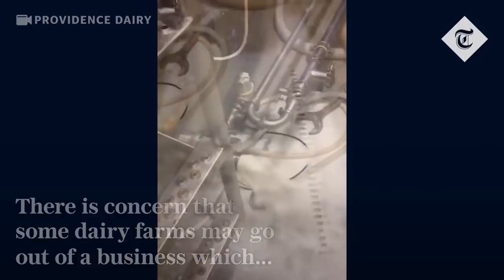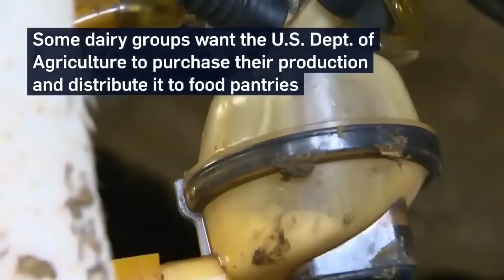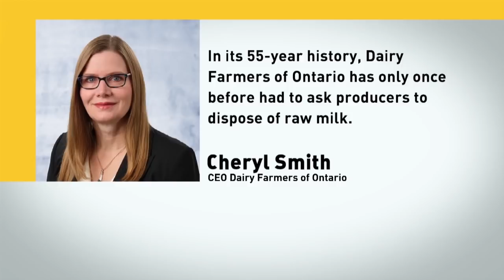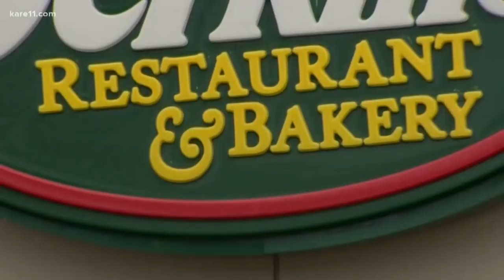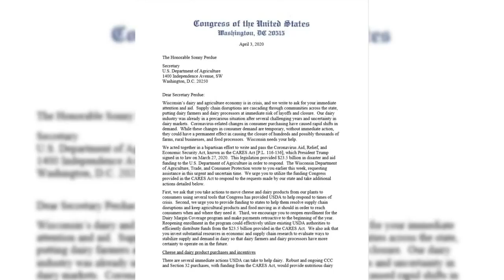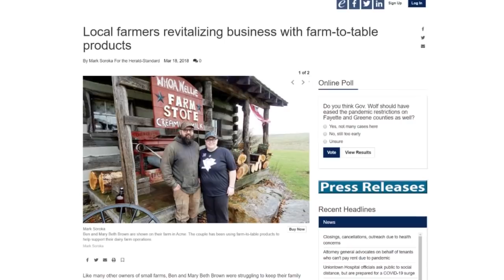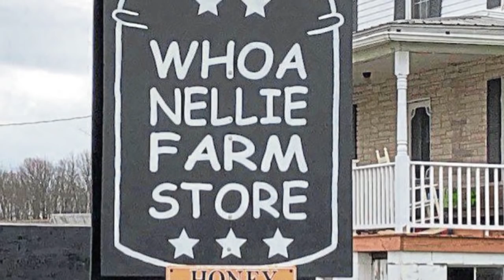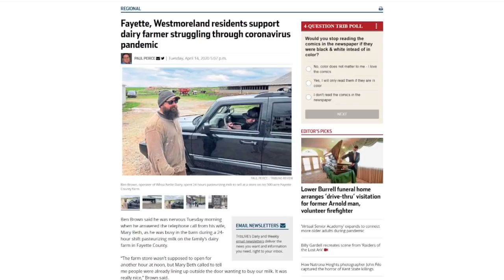Dairy Farms Forced to Dump Milk - ROBERT SEPEHR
With schools shutting down, restaurants closed or reducing service to takeout or delivery, and grocery stores limiting the number of dairy products customers could purchase, the results are that dairy farmers around the country have been forced to waste thousands of gallons of milk daily.